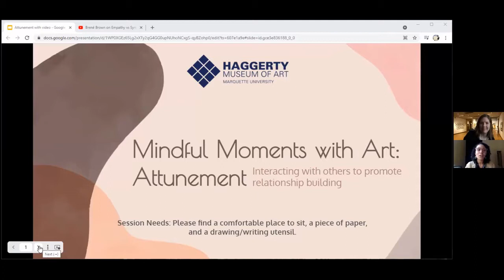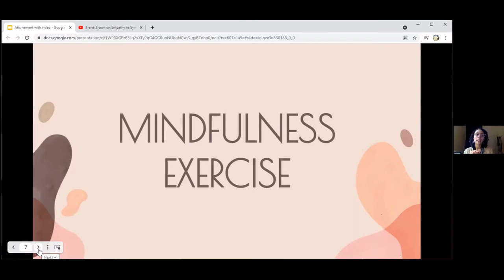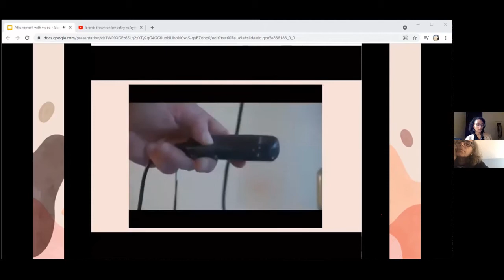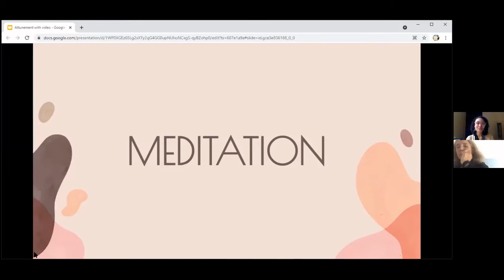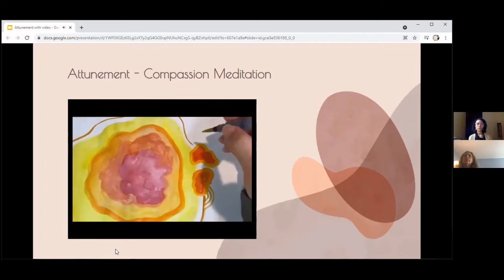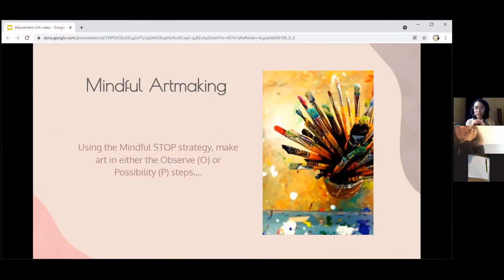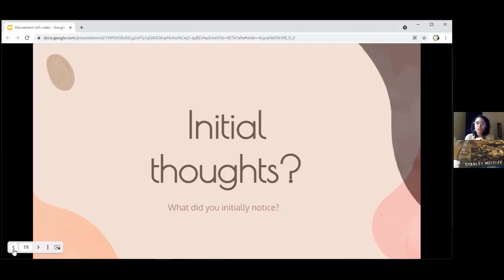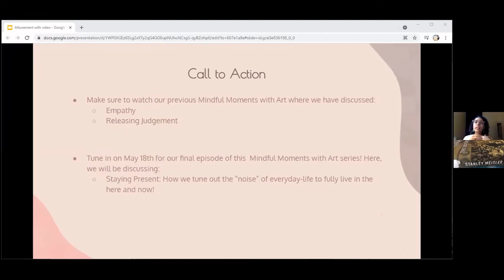Mindful Moments with Art part 3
Join Christine Fleming, Manager of Community Engagement, and Tania Espinoza Bonilla, Art Across Curriculum Educator for part three of the four-session online series. Learn new ways to slow down and experience art. Each session incorporates art viewing strategies, mindfulness techniques, discussion, time for personal growth and group reflection to connect with others.